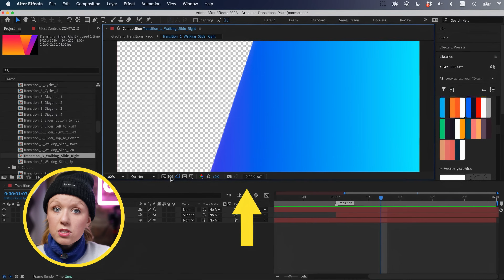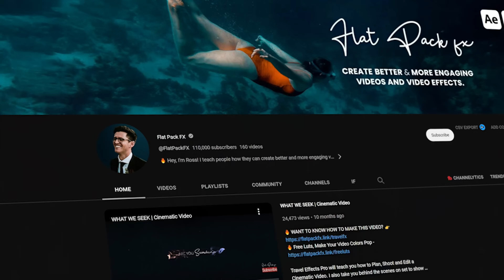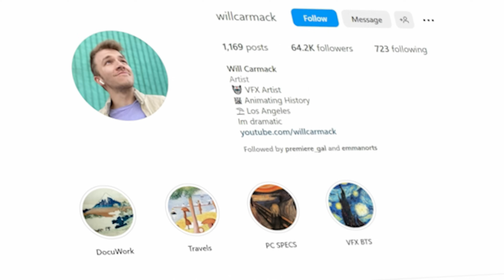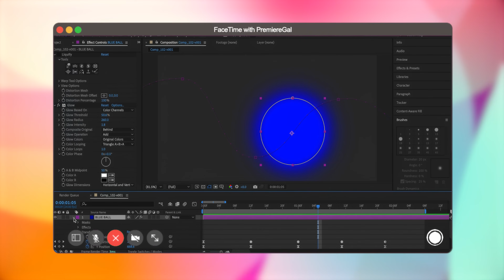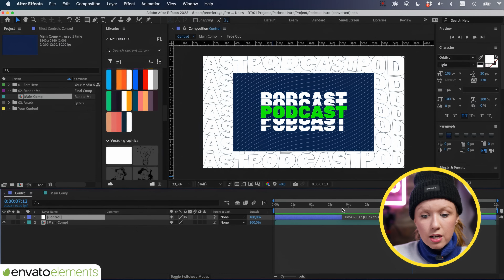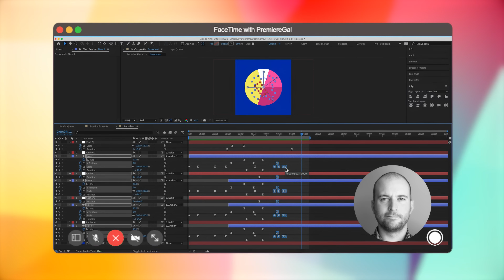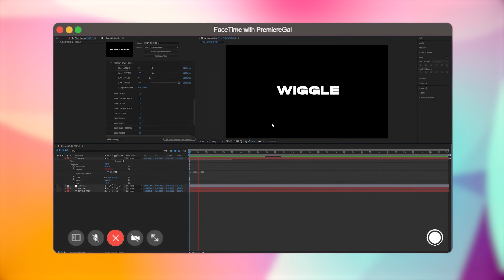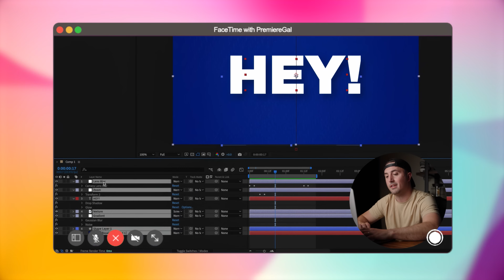After Effects Tricks We Wish We Knew When We Started…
ABOUT VIDEO
In this video Premiere Gal and other Adobe After Effects experts share pro tips they wish they need when they first started editing.

 Follow These After Effects Creators for More Awesome Tips and Fun:
Comica V-Mic Clip On Lav
RODE NT USB Mini
Canon EOS R Camera
Canon 35mm RF f1/8 Lens
Andycine On-Camera Monitor L
Apple M1 Max Laptop
Logitech MX Master 3S Mouse
99Classics Walnut Headphones
TIMECODE CHAPTERS
0:00 Intro
0:28 Export Transparency with Gal
2:37 Property Links by Ben Marriott
3:19 Smoother Animation by FlatPackFX
4:31 Shy Layers with Motion Hatch
5:21 Wiggles to Camera Layers by Will Carmack
6:10 Search Bar Tips by Jake in Motion
7:18 Easy Replacing with anamation.art
7:55 Get better with Templates with Gal
10:50 Bulk Edit Keyframes with ECAbrams
12:20 Cloning with LeaMotion
13:15 Expressions with Kyler Holland
14:38 Center and Anchor Point Alignment with Justin Odisho
15:54 Removing FX with Tyler White